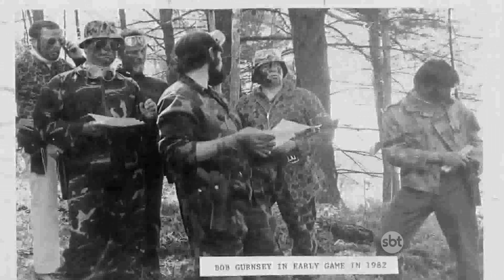SBT COMUNIDADE CONHECE CLUBE DE PAINTBALL EM NOVA MUTUM